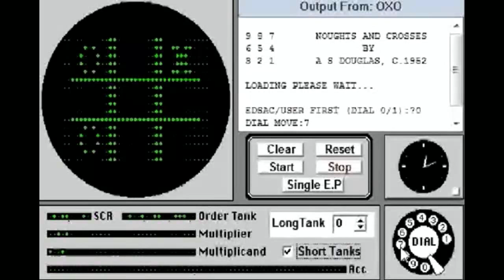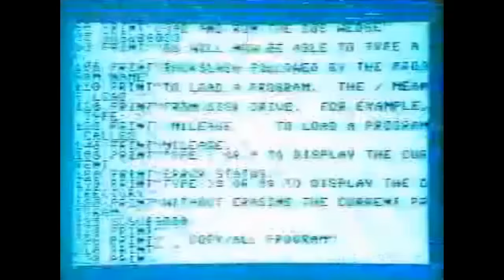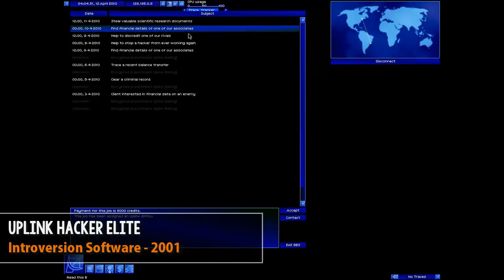Chronique : Histoire des jeux indés